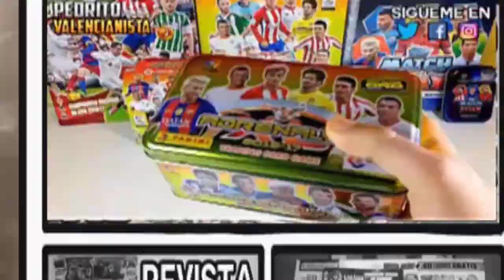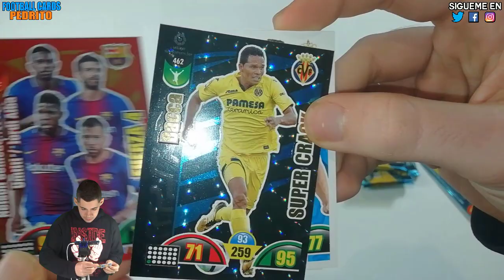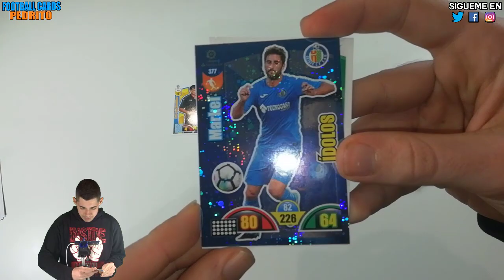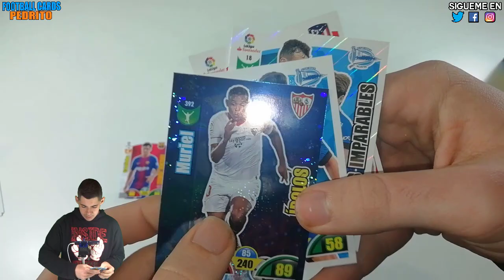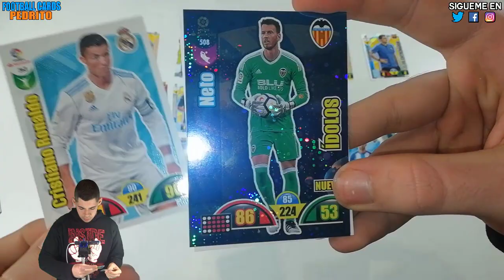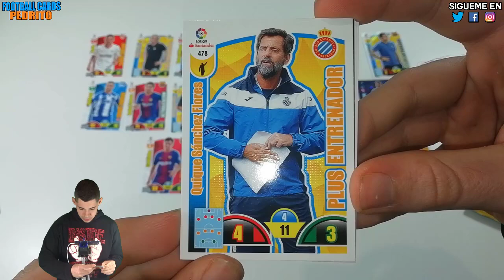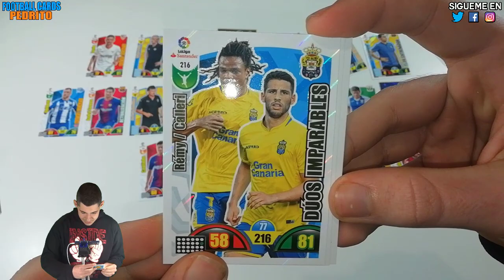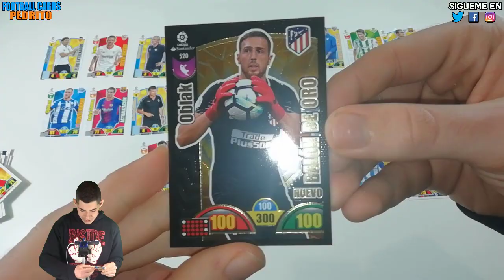CAJA ACTUALIZACIÓN ADRENALYN XL LIGA SANTANDER 2017-18 - #3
¡¡Espero que, como siempre, reventéis el botón de LIKES (Me gusta) !!